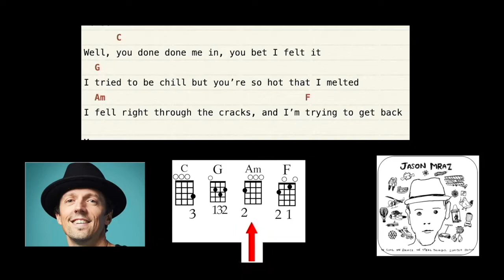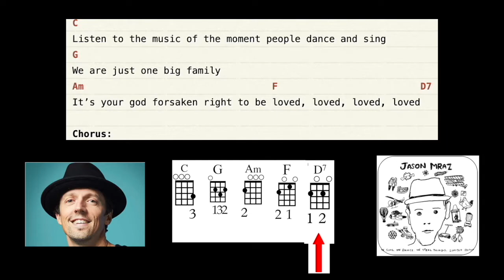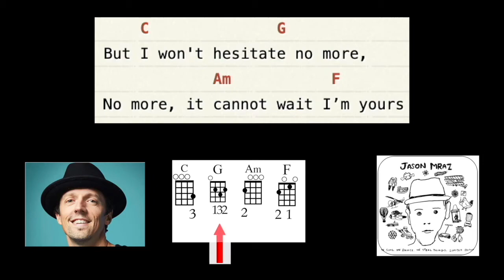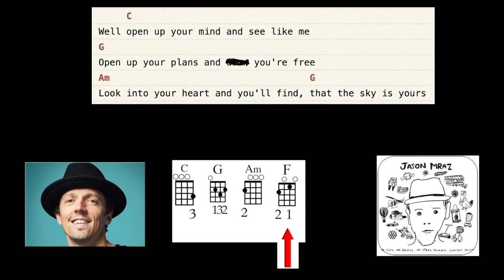I'm Yours Ukelele Tutorial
Marchitelli Methods final project